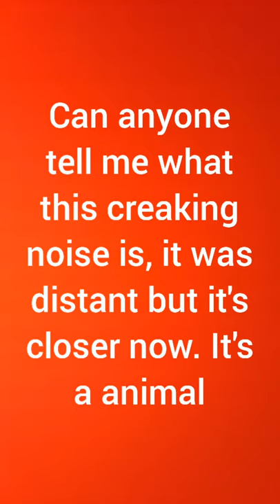what is this animal noise , I'm in the woods and it's getting closer.. it's a creaking howling noise